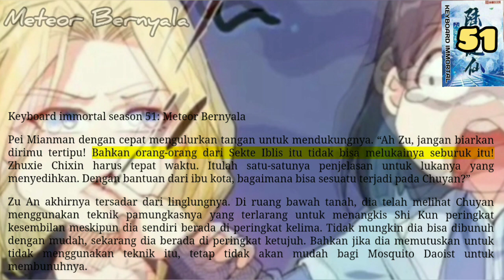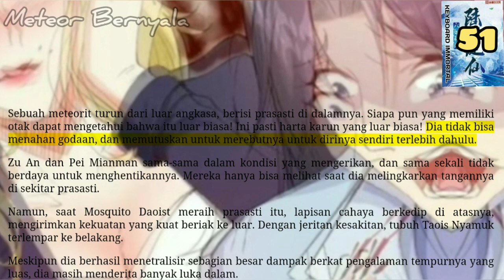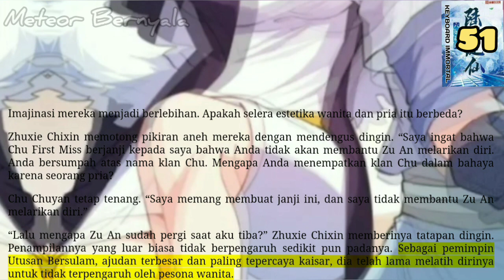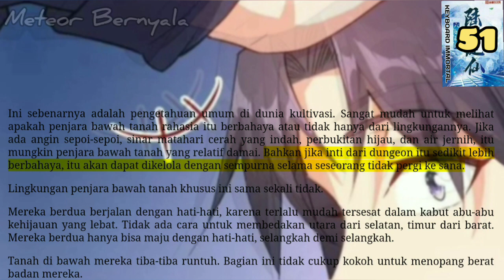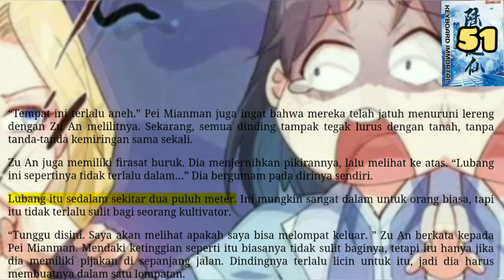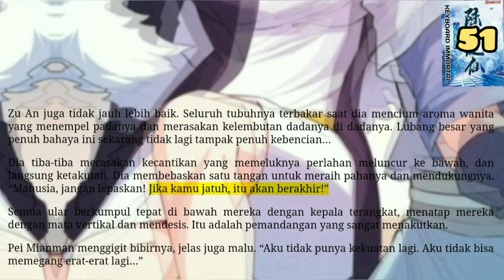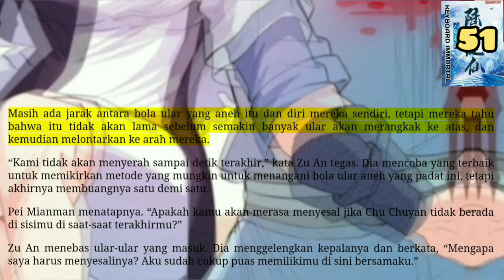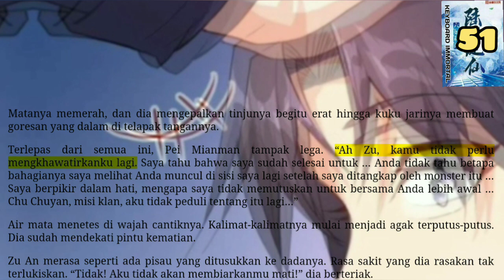Meteor Bernyala, KI 51